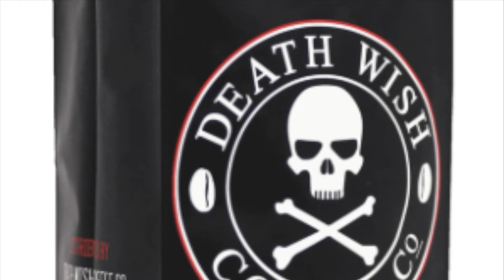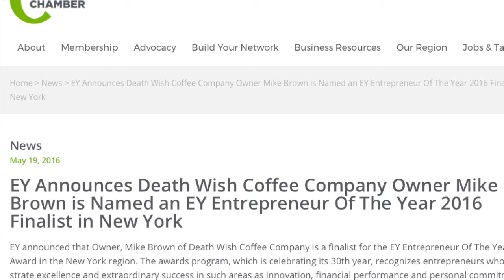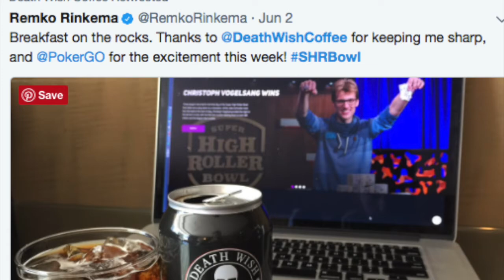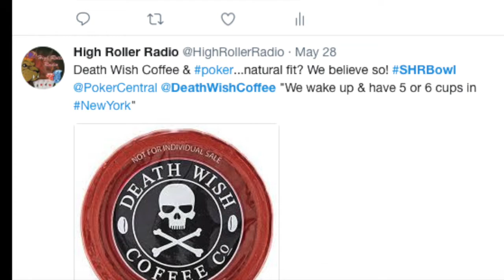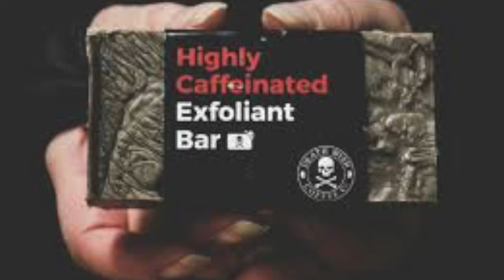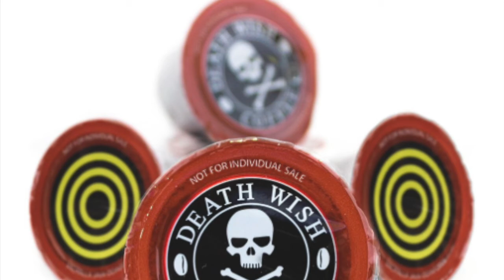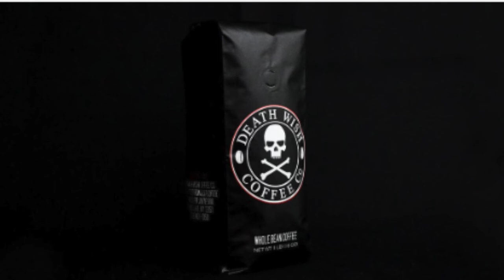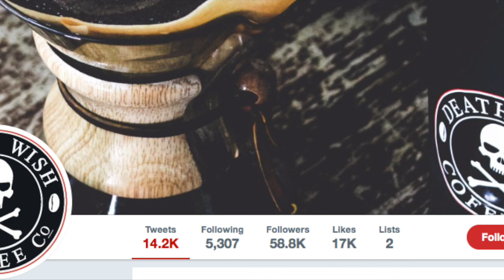The World's Strongest Coffee & its Brewing Relationship with Poker!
Kane Grogan, talks to High Roller Radio about the strongest coffee in the world - Death Wish Coffee - and its brewing relationship with poker. Death Wish Cioffee sponsored the Super High Roller Bowl on Poker Central.